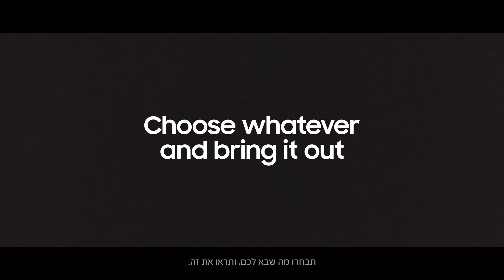איך יראה הרגע הבא שלכם? אתם מחליטים | סמסונג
בחרו איך לכתוב את הסיפור החדש שלכם. בחרו סמסונג.